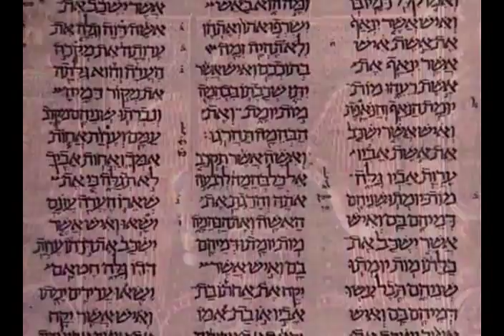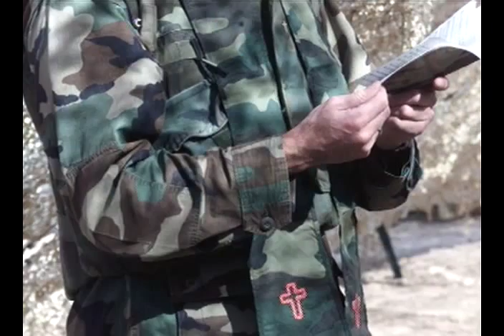History of the U.S. Air Force Chaplain Service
"History of the Air Force Chaplain Service". Produced by Air University Television, Maxwell AFB, Alabama.  Directed by Charles Caton, Principle photography by JL Stevens
"Excellence Award" winner, DoD Communicator Awards - Religious Documentary (2004)
2nd Place, USAF Visual Information Awards - Documentary (2004)
3rd Place, DoD Visual Information Awards - Documentary (2004)